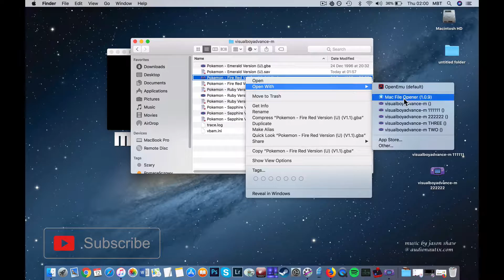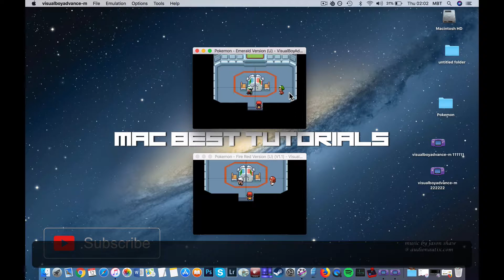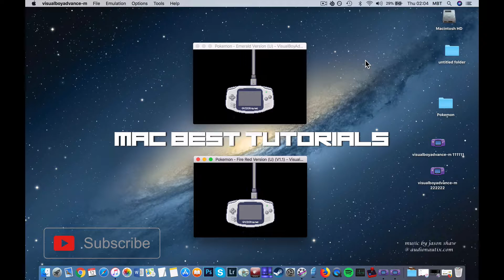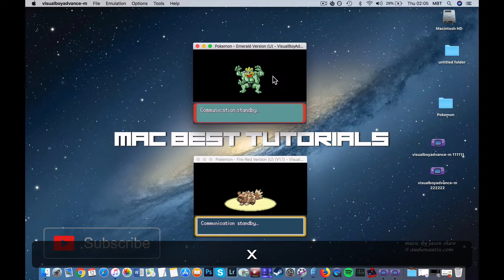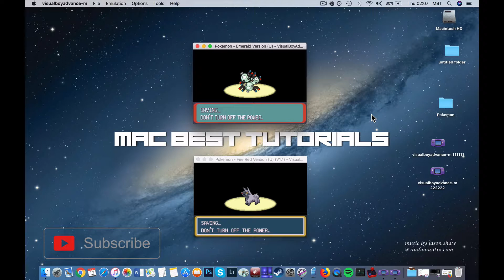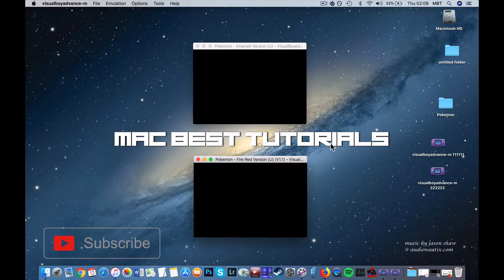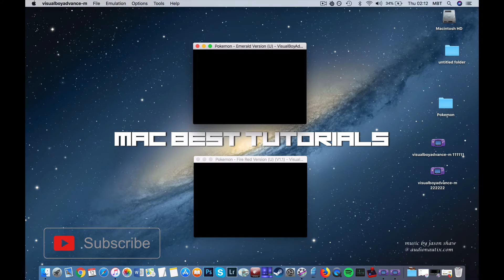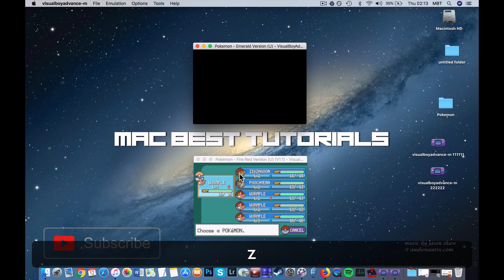#121 Pokemon Emerald & FireRed: How To Trade Machamp, Magneton, Vileplume, Bellossom & Muk on MAC?